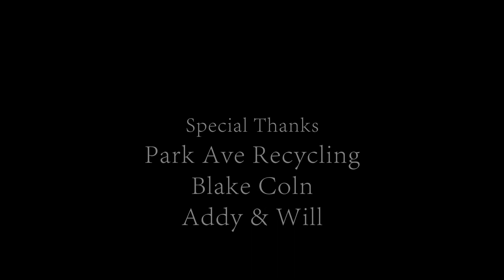Forgiven - Short FIlm - Spiderflix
We only had THREE minutes to showcase our talent for HBO's Project Greenlight.  This is our official submission

Thanks to our talented cast

John Hardy
Hal London
Liz Day
David E. McMahon

Directed By:
Dale Frohman